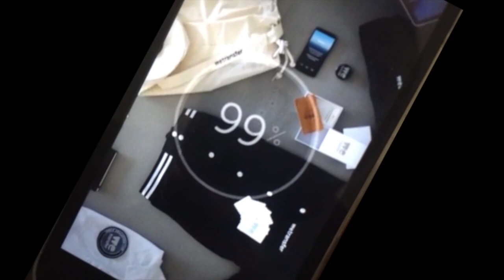Trick Trick interview (part 2) with WatchDetroit.com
Trick Trick speaks with @Blackeondemand about what he does to keep a healthy conscious and gets personal about his views on some of the local politics.